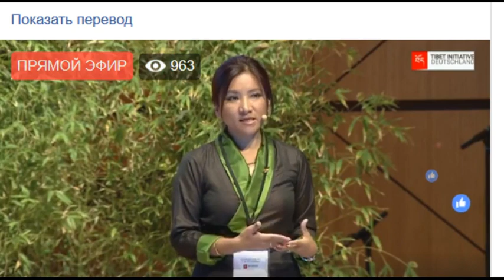HH Dalai Lama Non-Violence is the Path-2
HH Dalai Lama Non-Violence is the Path-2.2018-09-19
His Holiness the Dalai Lama in conversation with Nobel Peace Prize Laureates Lech Walesa and Rebecca Johnson (ICAN) and Vice-President of the German Parliament Claudia Roth in the science and congress centre “darmstadtium” in Darmstadt, Germany